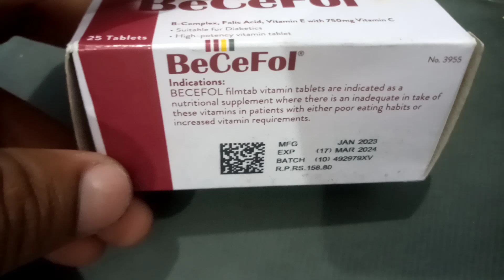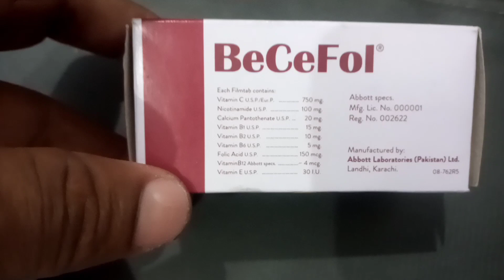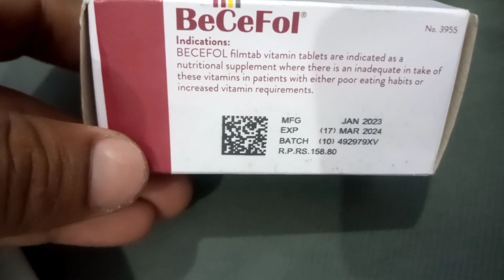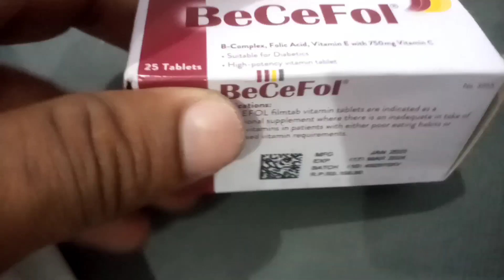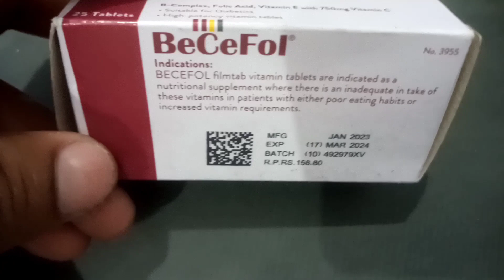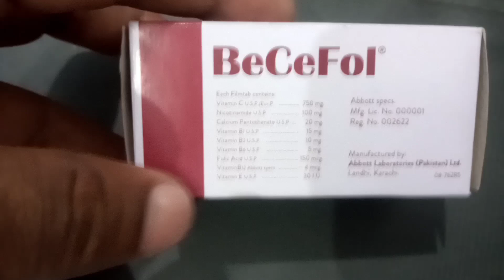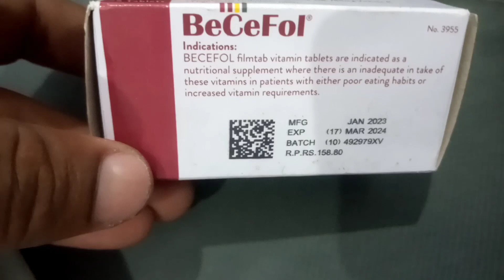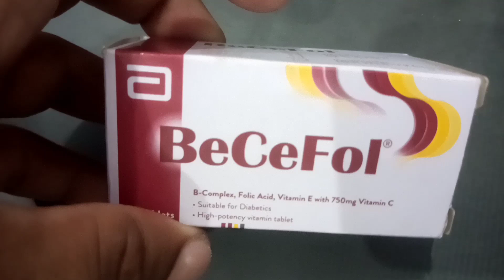Becefol Tablet Benefits in urdu | Becefol tablet for weight | Becefol tablet side effects in urdu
Becefol Tablet Benefits in urdu | Becefol tablet for weight | Becefol tablet side effects in urdu | Becefol tablet uses | Becefol tablet for weight gain
becefol tablet benefts and side effects in urdu hindi

I download some pics and videos from pixabay and pexels website and some videos and pics are shot by my own Camera...Voice and Video editing By Me (Pharmacy Network) !!
I declare that all the slideshows belong me. All Photos are taken from Google Image search and using advanced image search option And Some of them I Capture With My camera. All images were fairly used during the making of this video for education purposes. We do not mean to victimize anybody emotionally.